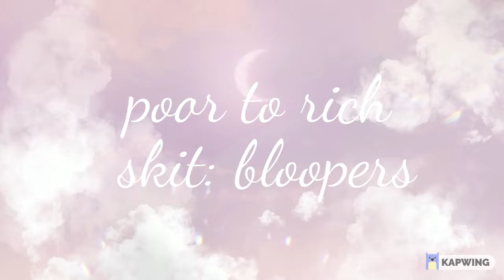THE POOR JAMMERS SKIT: BLOOPERS!!! AJPW l Topawz and the cast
The original song link and info on how to get a shoutout are in the skit!